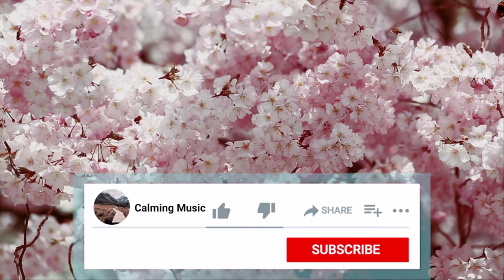4 minutes flute relaxing and concentration music - amazing grace flute music (4k Video)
This is a 4 minutes relaxing flute music for deep relaxation. Knowing how to play a musical instrument is a fulfilling and enjoyable ability.
Try This

This music is free to use and is non copyrighted.

Flute music weaves a magical and enchanting web of its own. The moment you begin to listen to it, you will feel a sense of happiness from within. Your body will be calm and composed. All fears as well as worries shall be taken away from you and inner peace shall be found.